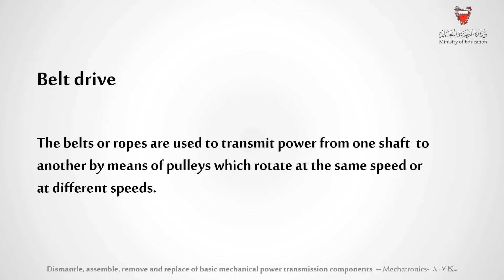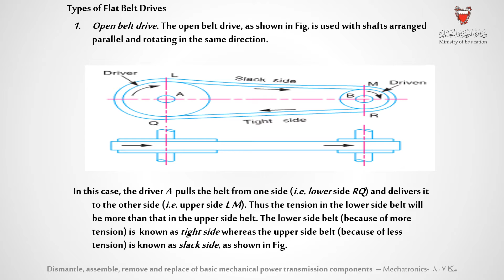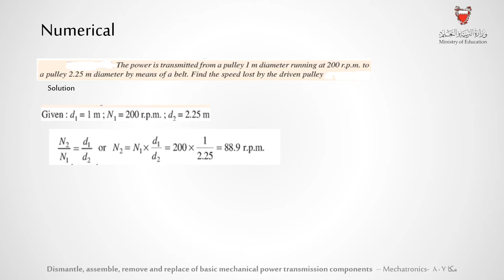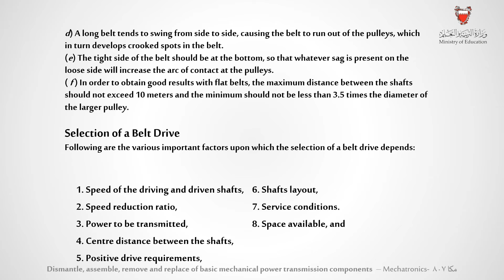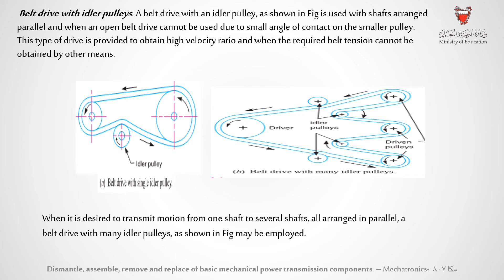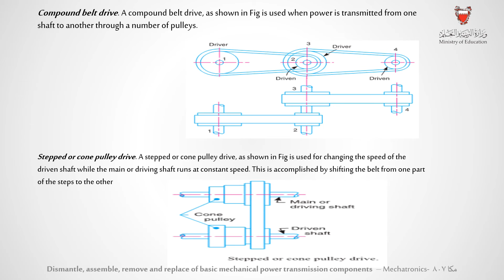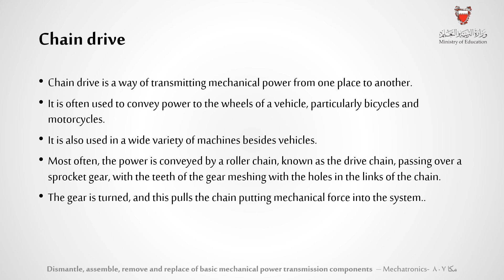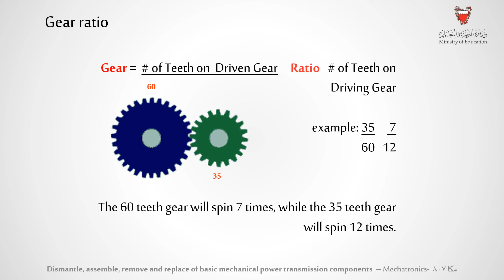الميكاترونكس - مكا 807